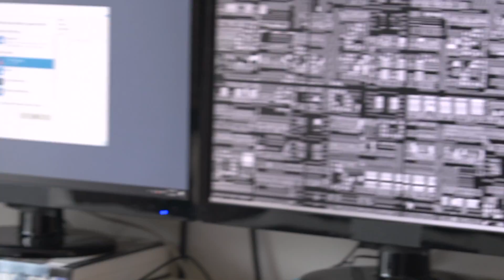Meet Peter Burr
Video game designer and artist Peter Burr talks about making software in the service of art, and how his work evolves through interactions with his supporters.